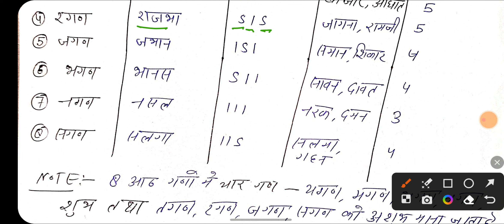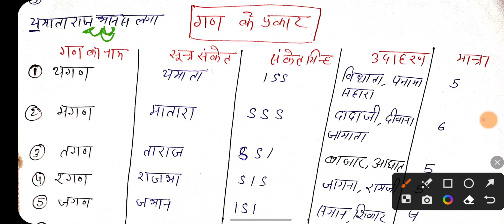सामान्य हिन्दी : छंन्द ट्रिक से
महत्वपूर्ण वीडियो :-

Channel keyboard :-
Public carrier
Vinod sharma g
Public Carrier